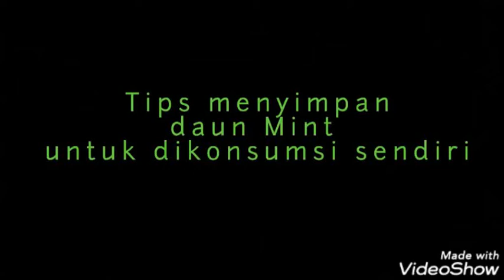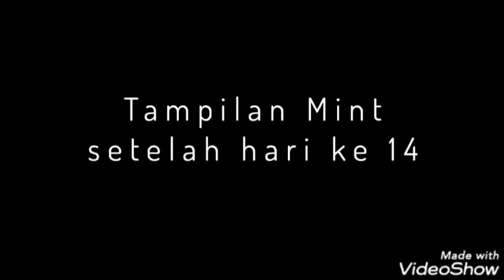Daun Mint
Bismillah
Alhamdulillah jumpa lagi sobat hijau di eps 20.
Sami sehat nggih?  (sehat semua ya?  *bahasa jawa).

Eps kali ini kita mau bahas tentang
apa saja manfaatnya,  kandungan didalamnya,  cara menyimpannya,  dan bagaimana merawat tanamannya agar tetap rimbun hingga berkali kali dipangkas dan dikonsumsi.

Disimak videonya hingga selesai ya..

Salam Hijau dari Kebumen,  Jawa Tengah 🏡